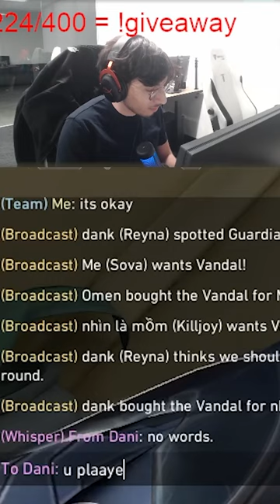SEN johnqt Turned the 2v4 to a Win Against G2 Shahzam & Dani